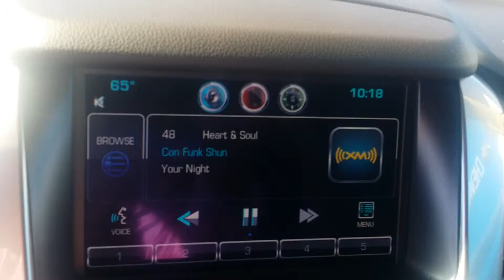John Wilcott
2015 Chevrolet Tahoe LT in stock at Jimmy Britt Chevrolet.  Black exterior. Cocoa dune interior. 2nd row captains chairs. DVD Player. Trailering Package. Heated Seats. 8 inch touch screen radio.